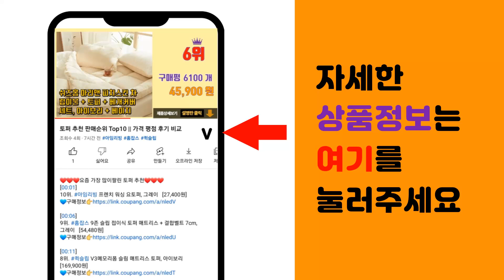삼성제습기 추천 판매순위 Top10 || 가격 평점 후기 비교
❤️❤️❤️요즘 가장 많이팔린 삼성제습기 추천❤️❤️❤️

[00:01]
10위. 삼성전자 인버터 제습기, AY18CG7500GND 18L 세이지그린 [445,600원]

[00:06]
9위. 삼성전자 인버터 제습기, AY18CG7500GGD 그레이 18L [443,990원]

[00:11]
8위. 삼성전자 인버터 제습기, 18L 인버터 제습기(AY18CG7500GGD) [475,440원]

[00:16]
7위. #[1등급] 가성비 24L 대용량 제습기 4계절 뽀송 원룸 베란다 결로, 윈에스(WS-024   [298,000원]

[00:21]
6위. 삼성전자 인버터 제습기, 18L 저소음인버터 1등급 (AY18CG7500GED) [442,490원]

[00:26]
5위. LG전자 휘센 제습기 13L DQ132PWXC [350,180원]

[00:31]
4위. LG전자 휘센 오브제컬렉션 제습기 20L DQ203PECA [629,000원]

[00:36]
3위. 삼성전자 인버터 제습기, AY18CG7500GED 18L 베이지 (1등급) [430,000원]

[00:41]
2위. 삼성전자 인버터 제습기 AY18CG7500GND [396,730원]

[00:46]
1위. 삼성전자 인버터 제습기 18L AY18CG7500GGD [396,730원]